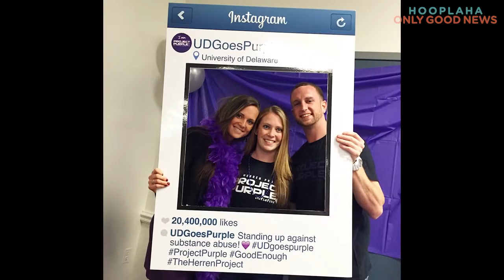Former NBA Player Goes From Addict to Inspiration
To NBA fans, Chris Herren looked like he had it all. Money, fame and a gorgeous family, however, his life away from the bright lights of the NBA court was ridden with addiction to drugs and alcohol. In his efforts to prevent others from following the same tumultuous path he did, Chris created "The Herren Project" a mission to increase awareness and addiction prevention.

Chris Herren and his team of runners are running to make a difference. Every dollar raised will support The Herren Project's areas of focus including treatment navigation, educational initiatives and mentoring programs in the hopes of saving a life and making a difference in the lives of those touched by addiction. Here's THP Runs team participating in the 121st Boston Marathon in Boston, MA Monday, April 17, 2017.

Join us in spreading good news. Follow us on hooplaha.com.

HooplaHa is Only Good News. We believe that positivity can change lives and strive to be the voice of humanity that recognizes people are good & doing good things for mankind. We shine a light on individuals and organizations involved in this movement.  Help us celebrate people filled with kindness, those overcoming adversity with grace & inspiration, and the good in life.